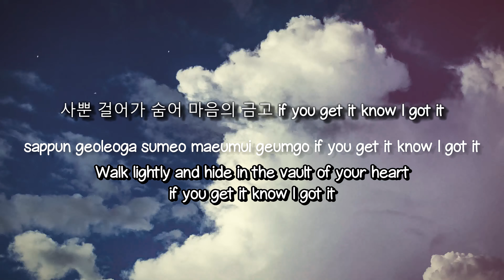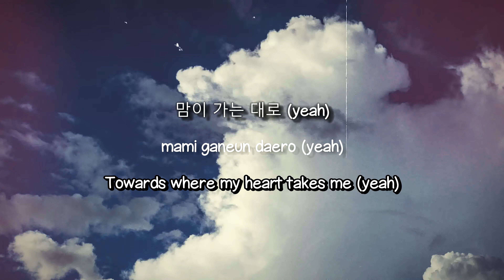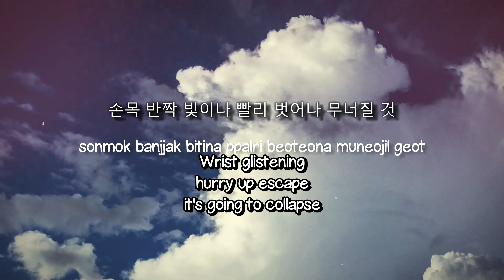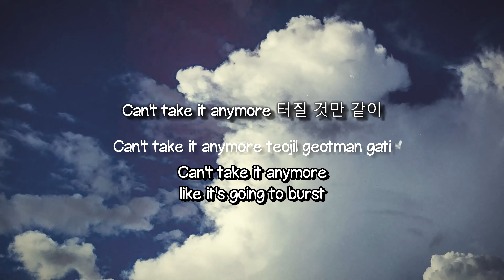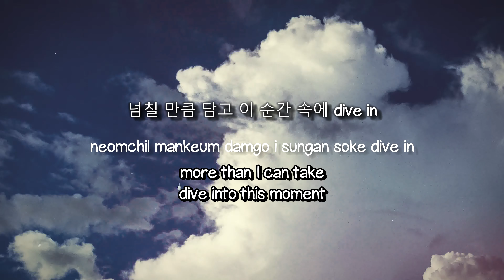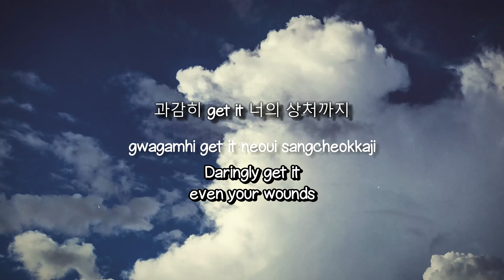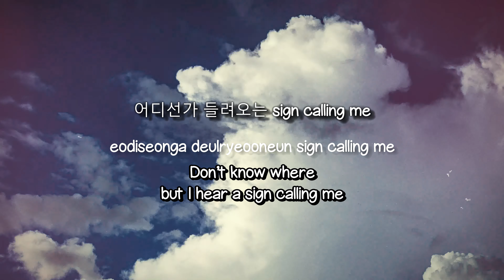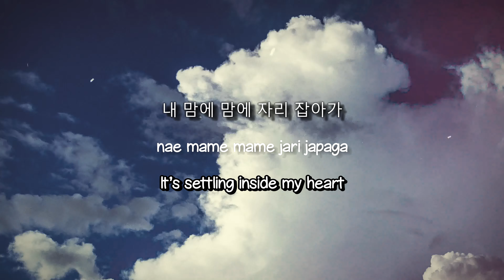Hit the bass - BLITZERS (Lyrics) 🍂